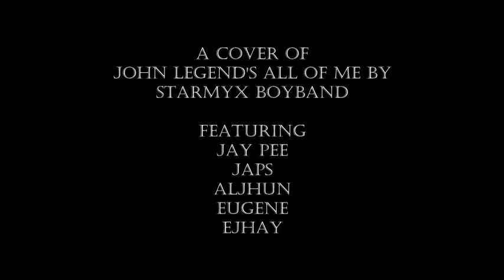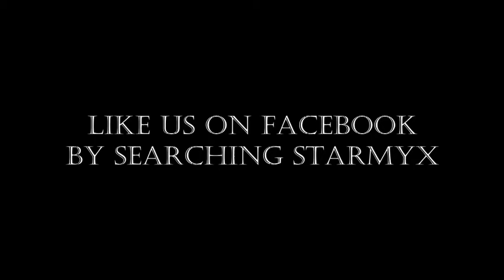All of me - John Legend (STARMYX cover) @ Cabalen Restaurant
artist:
Aljhun Portodo
Eugene Cusipag
Jay Pee Co
Ejhay Navaro
JP Superada